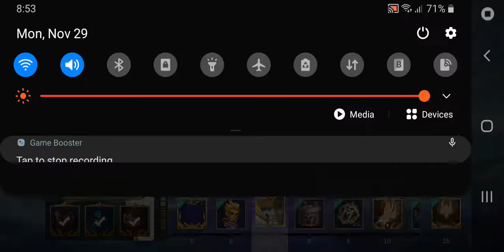Mobile Legend Bang Bang : How to Get Roger M3 Skin and Battle Pass | Tips For Starlight Fest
hello everyone were back for another Mlbb Event Battle Pass let's go.